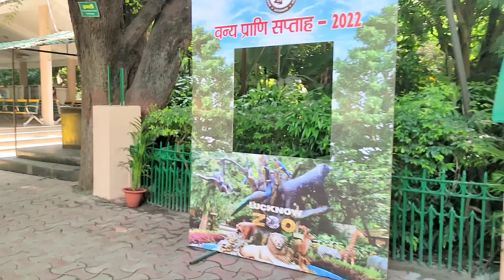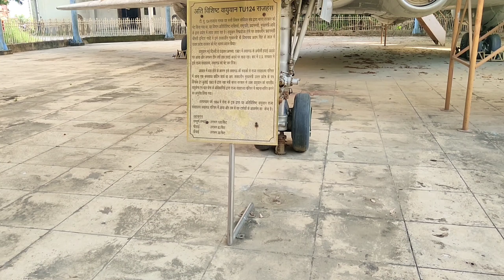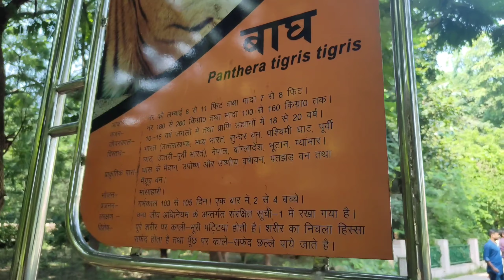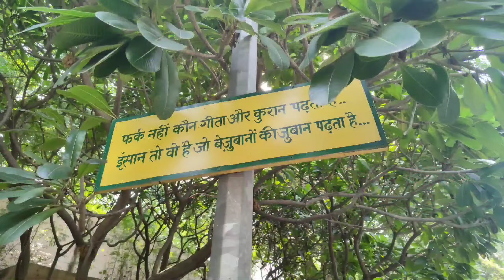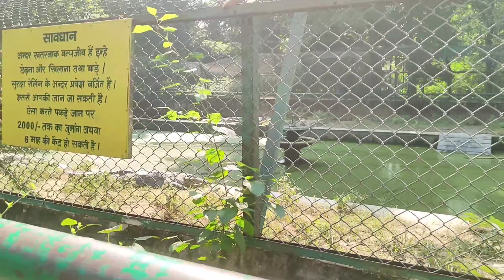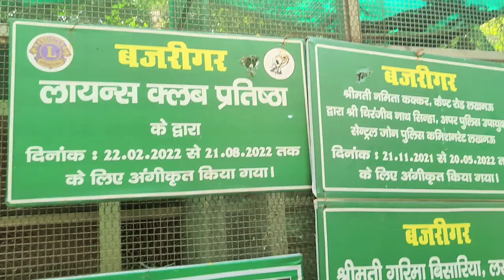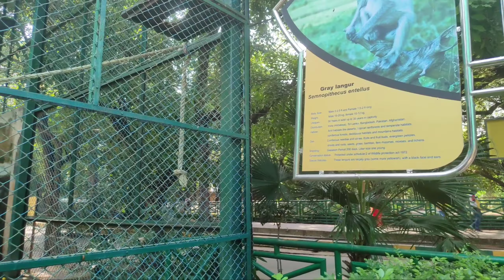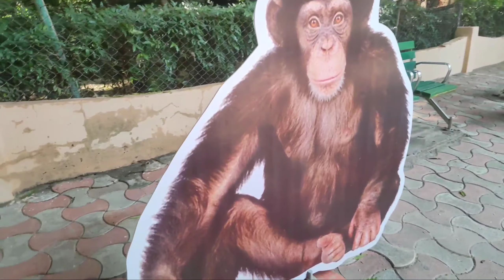लखनऊ जू । FAMOUS LUCKNOW ZOO 🐼🐼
WELCOME TO SURENDRA SINGH VLOGS

Surendra Singh Vlogs
The city of nawabs
Lucknow Zoo
Lucknow